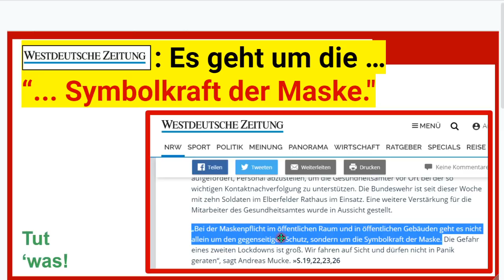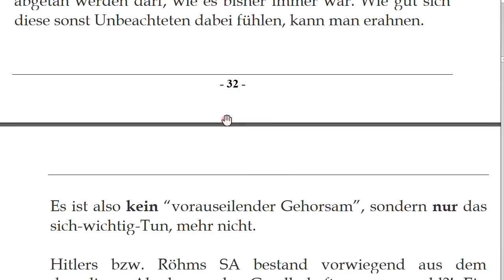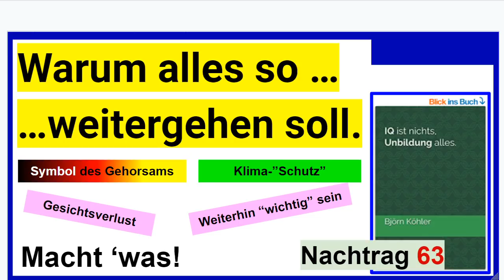Warum für 60 % alles so weitergehen soll - Nachtrag 63 zum Buch “IQ ist nichts, ”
+++ Meinungsfreiheit im MaPhy-Forum +++ Es ist ganz einfach. Lehnt Euch zurück und hört nur zu! Ich lese die paar Zeilen vor.
Ich beziehe mich auf mein Buch; hier der

Björn Köhler